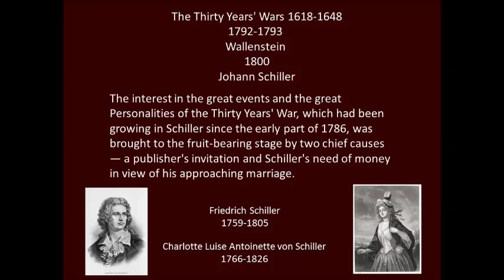Friedrich Schiller, The Thirty Years' War 1608-1648 (1792) part 1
Friedrich Schiller (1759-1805) was interested in history so he reflected on the Thirty Years' War which happened between the years 1608 and 1648 from the vantage point of the 1790's. The thirty years wars are commonly referred to as part of the "wars of religion" but this label might not be correct. Should we just dwell on wars and on disease all our lives?

Schiller didn't really begin to write until 1788  when he began to write dramatic novels and poems as well as histories. He wrote the Ode to Joy which was set to music by Beethoven.

"A Problem
Let none resemble another; let each resemble the highest! How can that happen? let each be all complete in itself."

"A Peculiar Ideal

What thou thinkest, belongs to all; what thou feelest, is thine only.
Wouldst thou make him thine own, feel thou the God whom thou thinkest!"

He died in 1805 at the age of 46.

Here is the Ode to Joy

This is part one of his Thirty Years' War which was quickly translated into English.

Part two is available at this website from Librivox.org

The text as well as the audio are in the public domain.